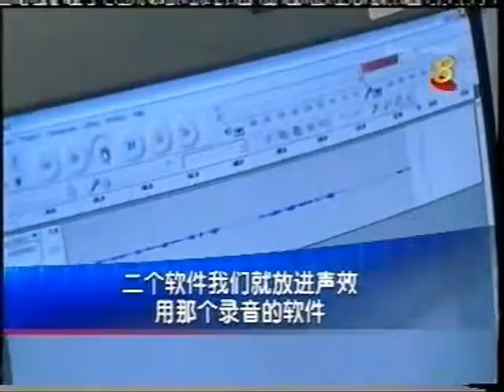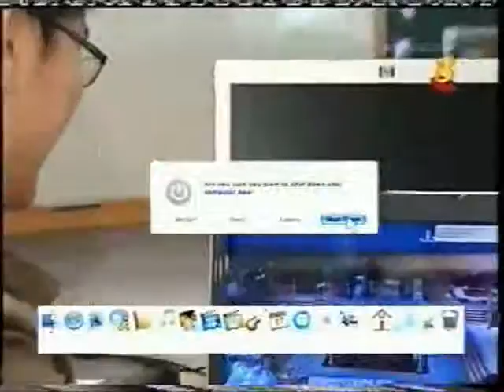Using of Computer Game to Teach Languages Ch 8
A video of our programme which used computer game to teach languages, featured in local Channel 8 News.